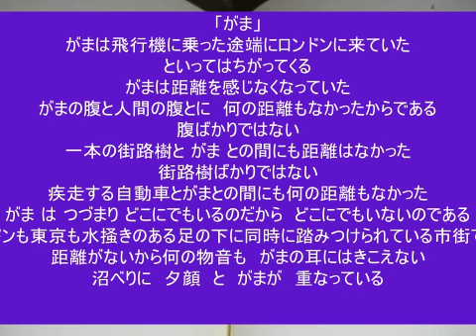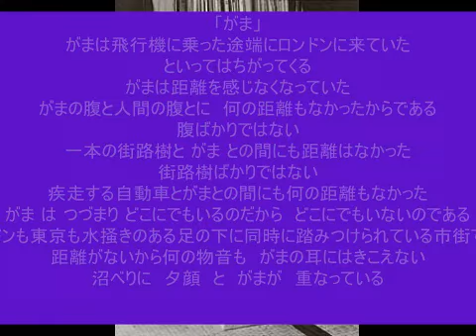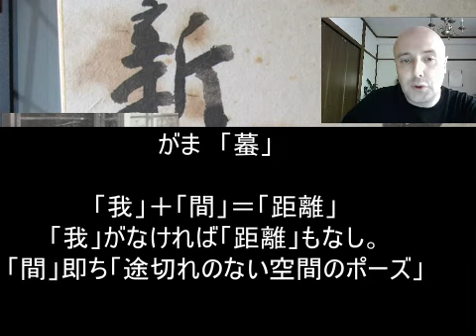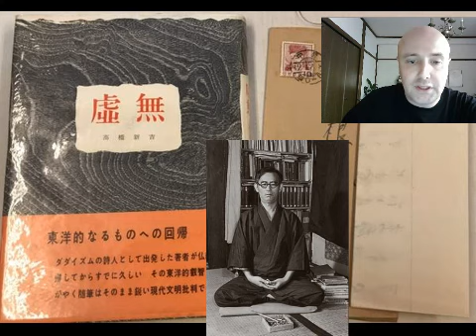高橋新吉「がま」